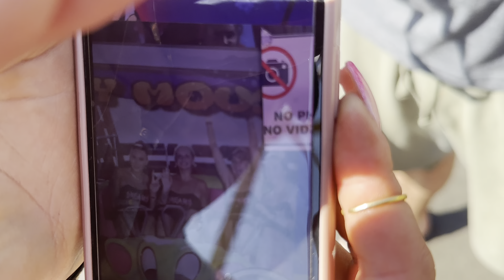QUEEN CITY EX 2024